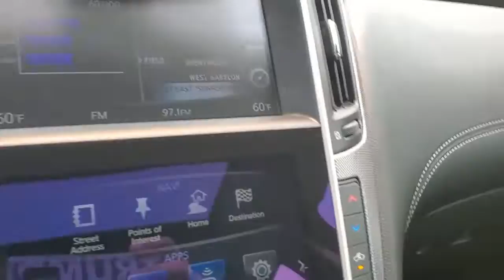2018 INFINITI Q50 Massapequa, Huntington, Hempstead, Long Island, Nassau NY 10147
Graphite Shadow [LISTING TYPE] 2018 INFINITI Q50 available in Massapequa, New York at Infiniti of Massapequa. Servicing the Huntington, Hempstead, Long Island, Nassau NY area.
2018 INFINITI Q50 3.0t SPORT - Stock#: 10147 - VIN#: JN1EV7AR6JM434143

KBB.com 10 Best Luxury Cars Under $35,000. Only 20,615 Miles! Boasts 27 Highway MPG and 19 City MPG!